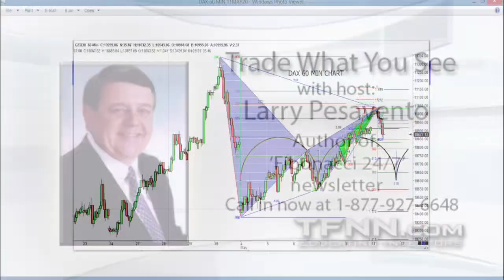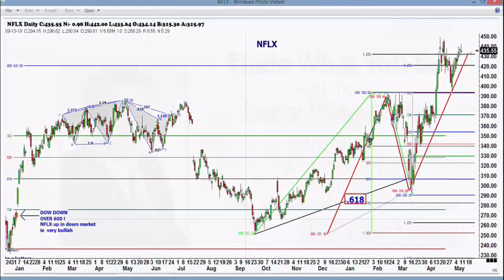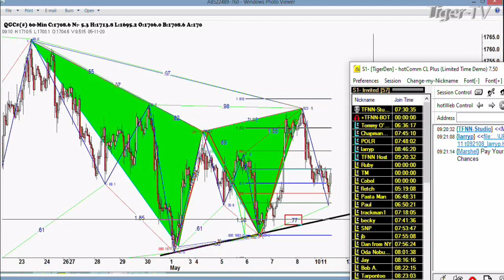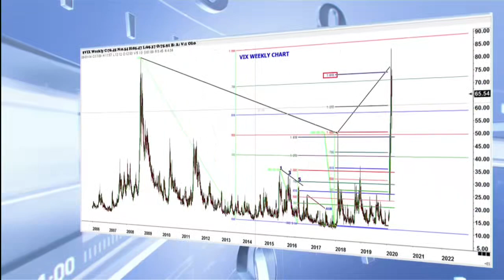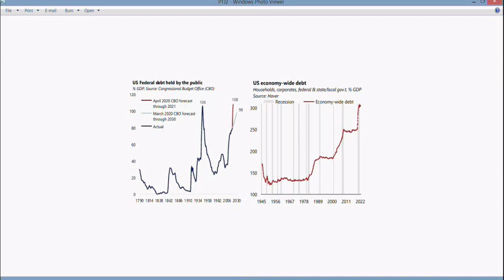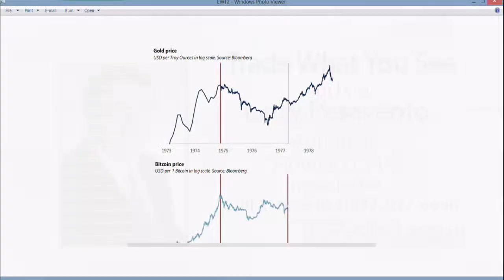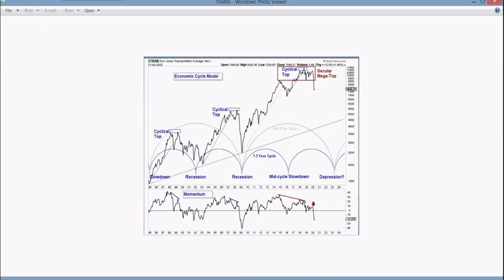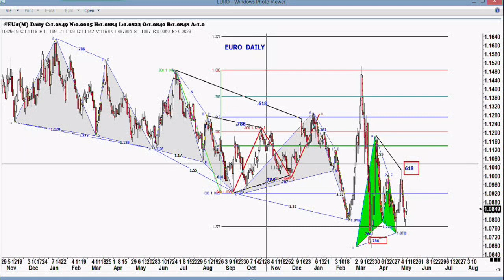May 11th, Trade What You See with Larry Pesavento on TFNN - 2020